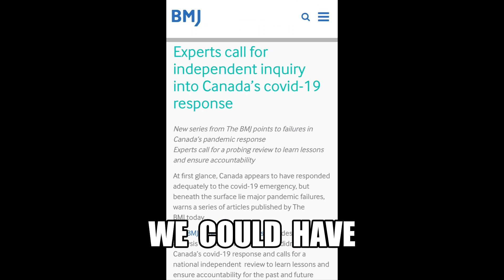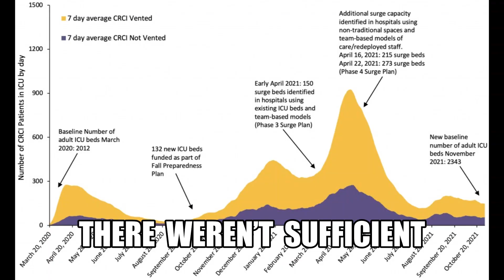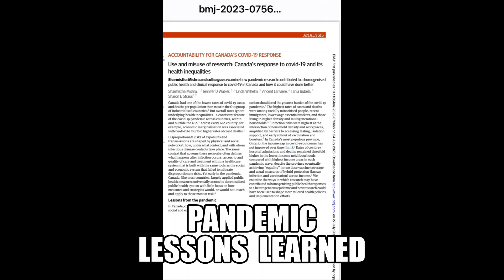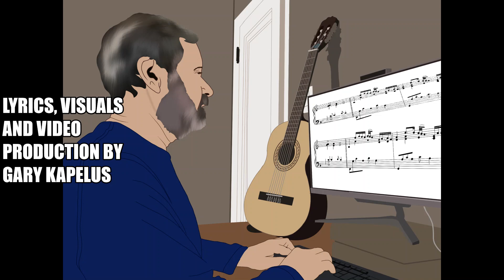Pandemic Lessons Learned (based on ‘Lessons Learned’)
Over the past three years, Canada managed through the COVID-19 pandemic fairly well relative to many other countries. However, we were not prepared and we made numerous mistakes that ultimately increased the number of deaths. We can learn from this and do better the next time if we ask the tough questions now. In this finale to the pandemic parody song project, we adapted a beautiful instrumental rendition of Dianne Warren’s ‘Lessons Learned’ to reflect back on how Canada handled the pandemic.